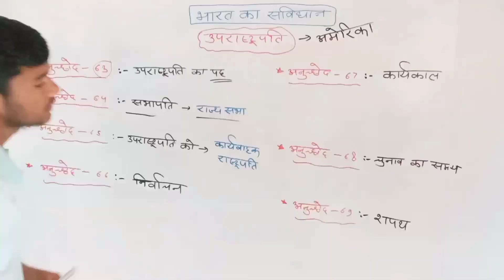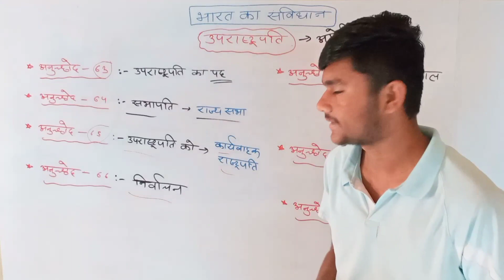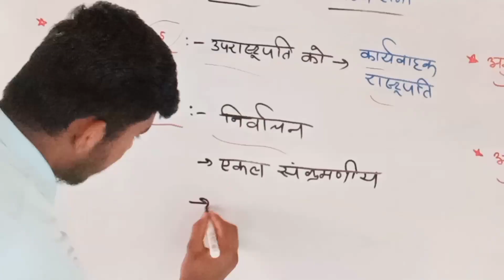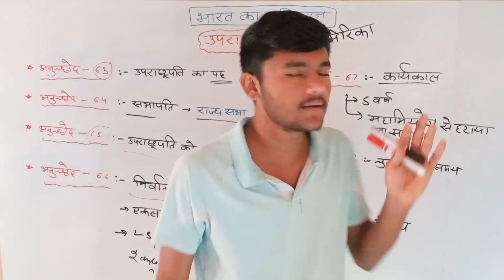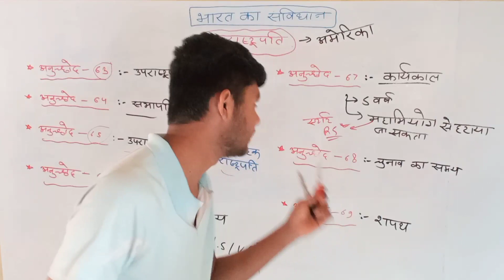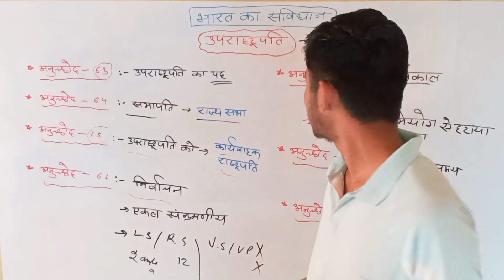भारत का उपराष्ट्रपति | Vice president of india | अनुच्छेद- 63-69 | For All Exams | By Hardev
Hello
जय हिंद 🇮🇳

साथियों इस वीडियो में भारत के संविधान में  भारत का उपराष्ट्रपति " पढेगे
तो इस वीडियो को पूरा जरुर देखना 🙏